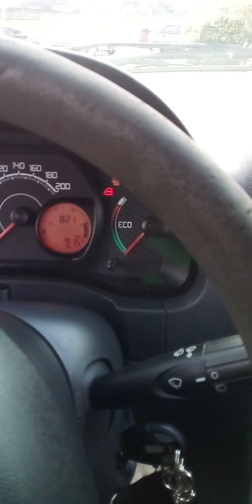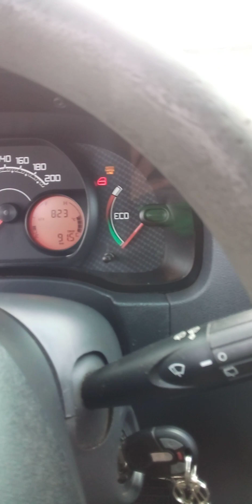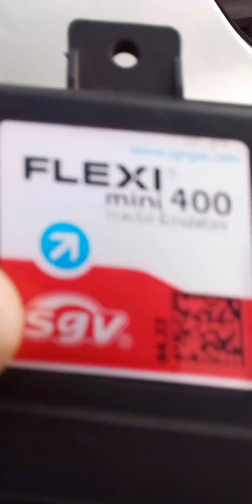GNV e Combustível líquido gastando junto!!!. Essa pode ser a solução.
O palio apresentou esse problema, consumir gnv e combustível liquido ao mesmo tempo.